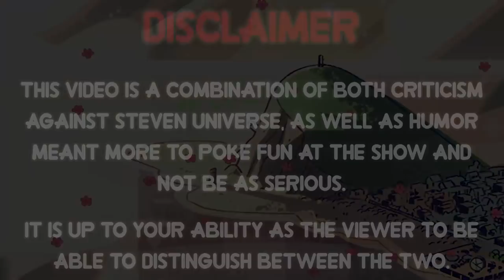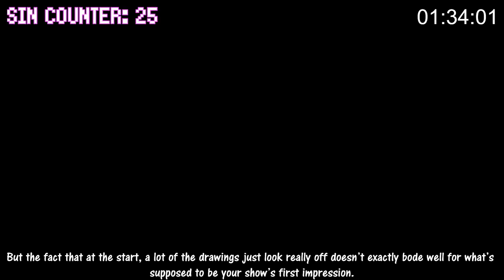Everything Wrong With Steven Universe's "Cheeseburger Backpack" In Almost 6 Minutes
Life advice: If you ever hear anything from anyone about receiving a "wacky sack", RUN.

Also, uh...boo- There, this video is a Halloween special now.